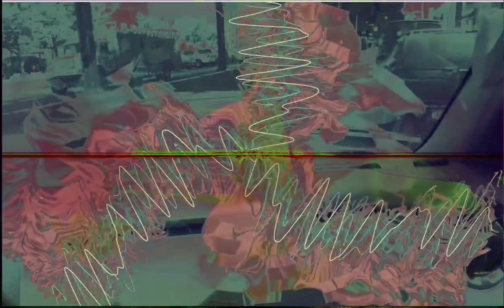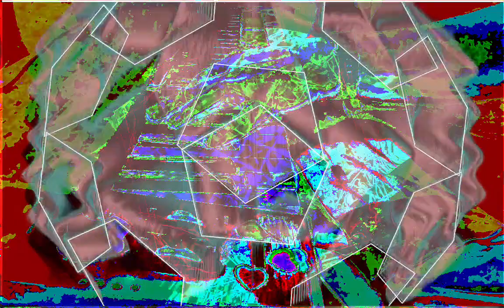Forms of sound made real from beyond all voids of nothingness - Structure without structure manifest